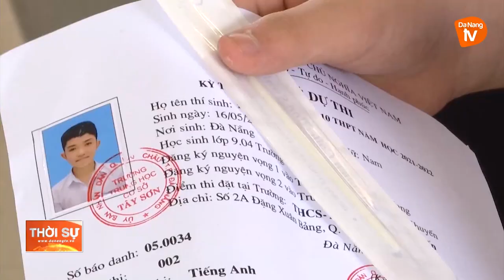ĐÀ NẴNG LẤY MẪU XÉT NGHIỆM SARS-CoV-2 HƠN 13 NGÀN THÍ SINH THAM GIA KỲ THI LỚP 10